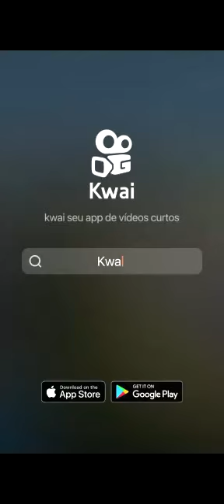⛔Paralisação Patriotas Caminhoneiros⛔ Está se fechando mais ainda . Créditos descritos nos videos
Constituição da República Federativa do Brasil de 1988

Art. 5º Todos são iguais perante a lei, sem distinção de qualquer natureza, garantindo-se aos brasileiros e aos estrangeiros residentes no País a inviolabilidade do direito à vida, à liberdade, à igualdade, à segurança e à propriedade, nos termos seguintes:

IV - é livre a manifestação do pensamento, sendo vedado o anonimato;

V - é assegurado o direito de resposta, proporcional ao agravo, além da indenização por dano material, moral ou à imagem;

X - são invioláveis a intimidade, a vida privada, a honra e a imagem das pessoas, assegurado o direito a indenização pelo dano material ou moral decorrente de sua violação;

XIII - é livre o exercício de qualquer trabalho, ofício ou profissão, atendidas as qualificações profissionais que a lei estabelecer;

XIV - é assegurado a todos o acesso à informação e resguardado o sigilo da fonte, quando necessário ao exercício profissional;

Art. 220. A manifestação do pensamento, a criação, a expressão e a informação, sob qualquer forma, processo ou veículo não sofrerão qualquer restrição, observado o disposto nesta Constituição.

§ 1º Nenhuma lei conterá dispositivo que possa constituir embaraço à plena liberdade de informação jornalística em qualquer veículo de comunicação social, observado o disposto no art. 5º, IV, V, X, XIII e XIV.

§ 2º É vedada toda e qualquer censura de natureza política, ideológica e artística.

§ 3º Compete à lei federal:

I - regular as diversões e espetáculos públicos, cabendo ao Poder Público informar sobre a natureza deles, as faixas etárias a que não se recomendem, locais e horários em que sua apresentação se mostre inadequada;

II - estabelecer os meios legais que garantam à pessoa e à família a possibilidade de se defenderem de programas ou programações de rádio e televisão que contrariem o disposto no art. 221, bem como da propaganda de produtos, práticas e serviços que possam ser nocivos à saúde e ao meio ambiente.

§ 4º A propaganda comercial de tabaco, bebidas alcoólicas, agrotóxicos, medicamentos e terapias estará sujeita a restrições legais, nos termos do inciso II do parágrafo anterior, e conterá, sempre que necessário, advertência sobre os malefícios decorrentes de seu uso.

§ 5º Os meios de comunicação social não podem, direta ou indiretamente, ser objeto de monopólio ou oligopólio.

§ 6º A publicação de veículo impresso de comunicação independe de licença de autoridade.